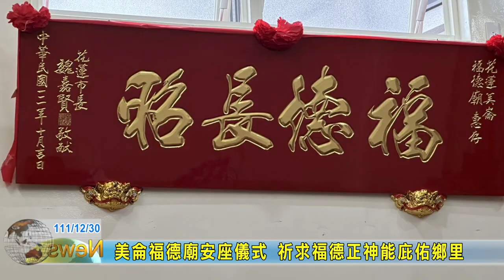20221230 08 美侖福德廟安座儀式 祈求福德正神能庇佑鄉里